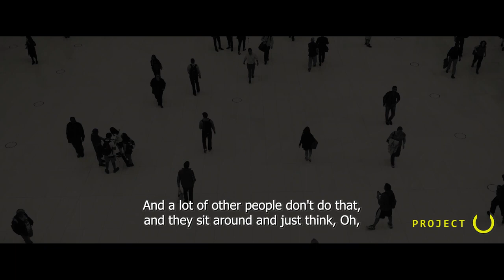Andrew Tate On Competition, Motivational Speech - Andrew Tate Motivation.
You should compete with yourself. strive to get better and better every day. But you have to compete with others as well. Competition between you and others can elevate you so much, you can't even imagine.